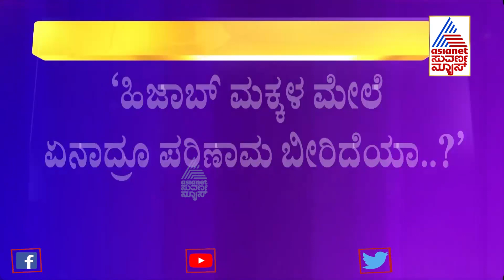Siddaramaiah Gives Supportive Statement Regarding Hijab| ಹಿಜಾಬ್ ವಿಚಾರದಲ್ಲಿ ಬಿಜೆಪಿ ರಾಜಕೀಯ ಮಾಡ್ತಿದೆ